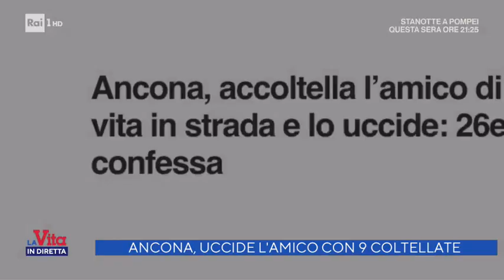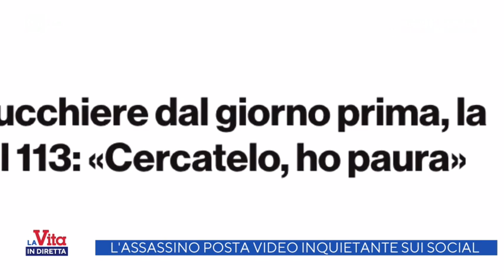Ossessione - La Vita in Diretta 09/12/2020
Ancona, uccide l'amico con 9 coltellate. Gli aggiornamenti di Lucilla Masucci a "La Vita in Diretta".